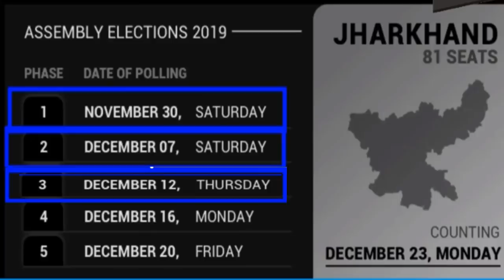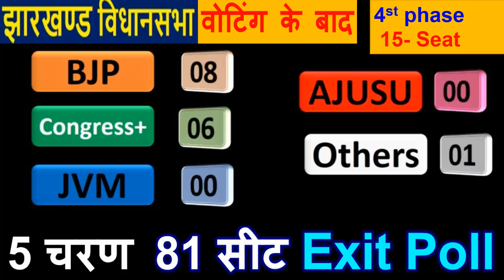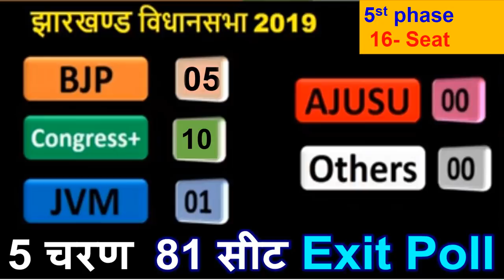5 चरण 81 सीट Exit Poll फाइनल आंकड़े वोटिंग के बाद | सबसे ताजा सर्वे | कौन बनेगा मुख्यमंत्री ?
5 चरण 81 सीट Exit Poll
फाइनल आंकड़े वोटिंग के बाद
 सबसे ताजा सर्वे | कौन बनेगा मुख्यमंत्री ?
  Breaking news today
kishan news
news 2019
new vacancy
bharti police
ipl news